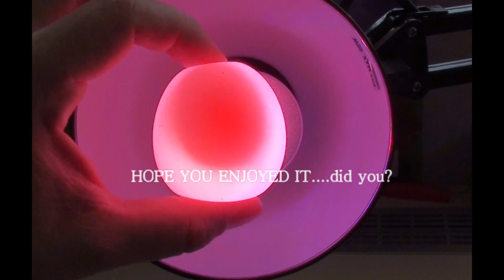Cool Science Experiments you can do with Eggs. 7 Simple Life Hacks with EGGS at home.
Cool Science Experiments you can do with eggs consists from 7 life hacks with eggs you can do at home:
How to prepare yellow eggs
How to peel egg in glass and water
How to separate yolks form whites
How to get egg in the bottle
How to make jumping egg
How to make transparent eggs
How to move with yolk inside eggs
Slow motion jumping eggs

Wacth our youtube page Wasaby Sajado to see more Clasic Science Experiments, Science Experiments for kids, Cool Science Projects and life hacks

Link to: Cool Science Experiments you can do with Eggs. 7 Life hacks with eggs you must watch is